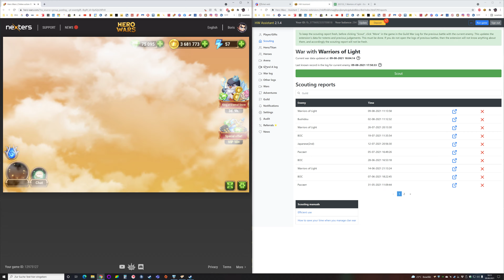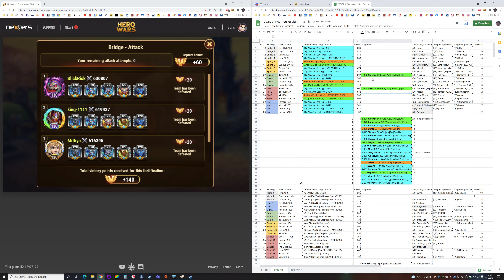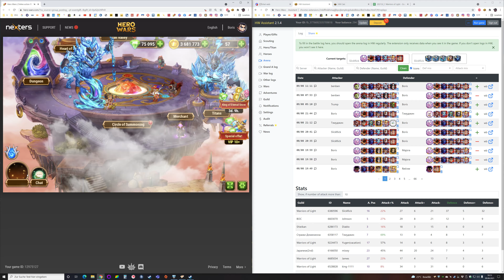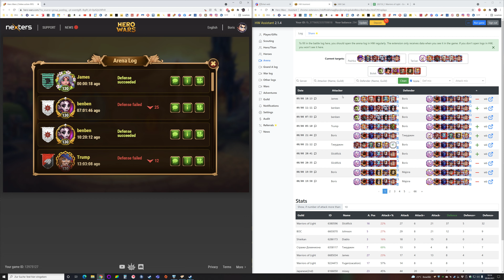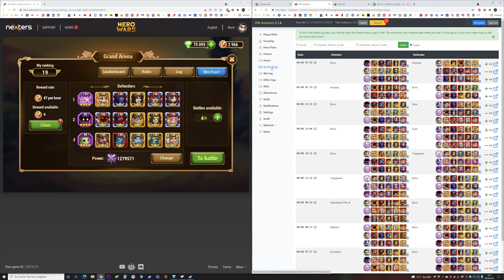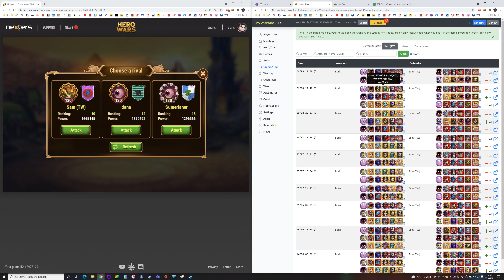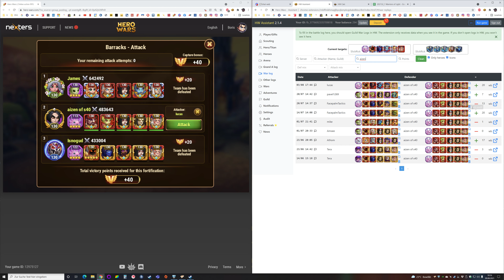Hero Wars - HW Assistant 2.1.4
Hero Wars ist ein sehr gelungenes Strategie Spiel. Man müsste ihm eine FSK ab 18 geben, da es auch sehr schnell sehr teuer werden kann. Daher überlegt es euch gut, ob ihr Geld dafür ausgeben wollt. Es ist nicht nötig mehr als 1€ zu investieren. Ich halte jedoch VIP 8 als sehr hilfreich.

Dort könnt ihr den Assistenten herunterladen.

Hier noch zwei nette Youtuber für HW